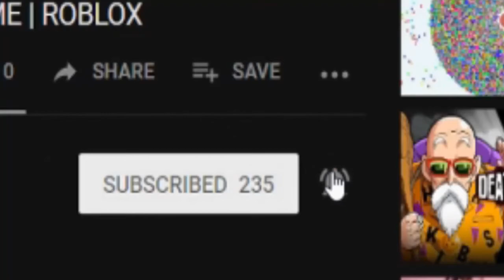RED VS BLUE TEAM DEATHMATCH|ROBLOX A NINJA'S WILL 3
If You Read this far in the Description I love you

Website and Scheduled Streams Coming Soon!!!